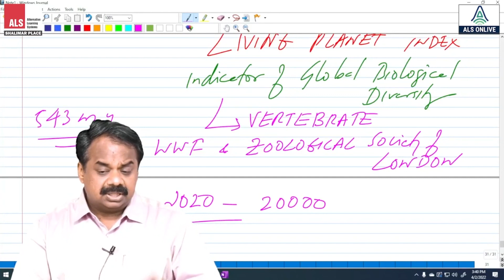WORLD EARTH HOUR DAY l JoJo Mathew l CURRENT AFFAIRS l ALS IAS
Every year, Earth Hour is observed on the last Saturday of March at 8:30 pm. And while previously it brought the public out onto the roads to mark the hour, this year the famous environmental initiative went digital as many countries are in lockdown.
The topic for Earth Hour 2022 will be “Shape Our Future.” This is a pivotal year for everyone and our world. It is up to us to ShapeOurFuture by raising awareness about the serious issues impacting our world today.
What is Earth Hour?
Dating back to 2007, Earth Hour is an annual event organized by the World Wildlife Fund that promotes conservation and sustainable energy. During this time, civilians are encouraged to switch off their lights for one hour to help reduce the effect of global warming and raise awareness for climate change and wildlife conservation.
Background:
It was famously started as a lights-off event in Sydney, Australia in 2007. Since then it has grown to engage more than 7000 cities and towns worldwide. Today, Earth Hour engages a massive mainstream community on a broad range of environmental issues. The one-hour event continues to remain the key driver of the now larger movement.
What’s the difference between Earth Hour and Earth Day?
Whereas Earth Hour stands as a climate change initiative where people reduce their electricity usage, Earth Day (April 22) celebrates our natural environment by inspiring people to plant trees, recycle regularly and keep the planet tidy.
Why do we need earth hour?
• Global warming and climate change have dominated the scientific discourse in the past more than one decade. With ever rising population of the world, the climate change has put the humankind at a great risk along with other species.
• Global warming, rising levels of pollution due to ever increasing industrialization, declining forest cover and rising sea levels are some of the dangers that drastically affect the workings of life on the earth.
• Though the largest polluters are big industries, the WWF tries to make the masses more and more aware about the impending dangers of adverse climate so that they could put pressure on the respective governments to frame environment-friendly policies and laws.
• With Earth Hour, the WWF aims to engage people across the globe to adopt more sustainable lifestyle. Turning off lights for an hour is just an annual reminder that if the world does not mend its ways, it will be heading to a dark age, literally.